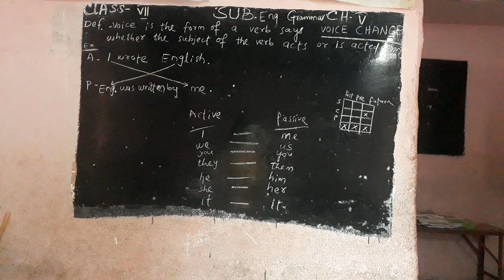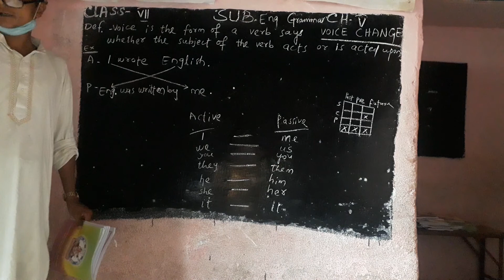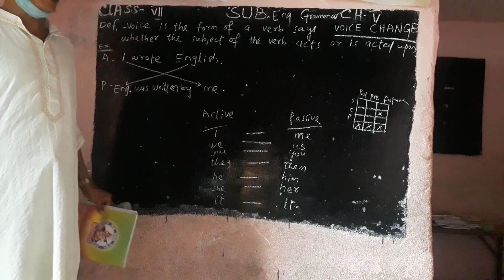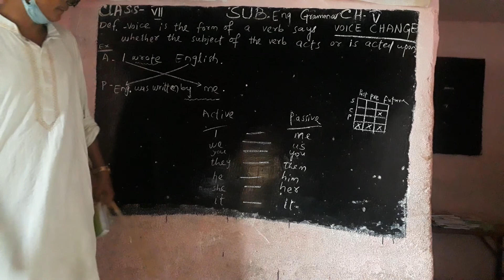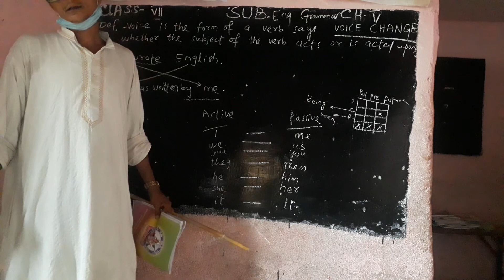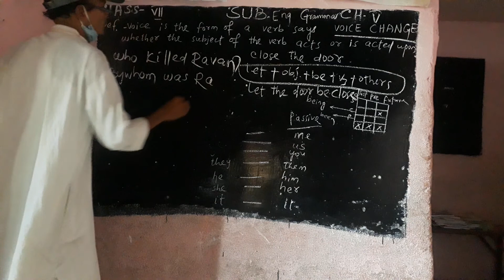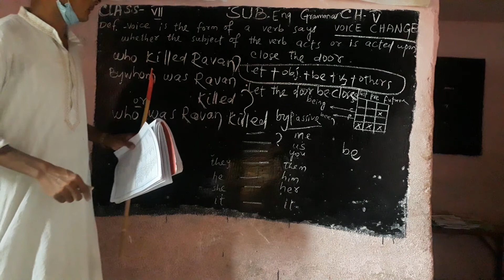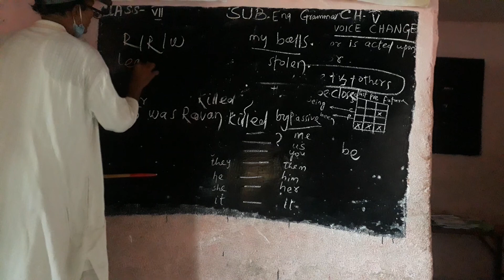class-7 sub-English Grammar Topic-Voice change